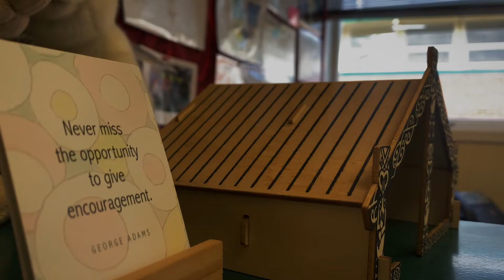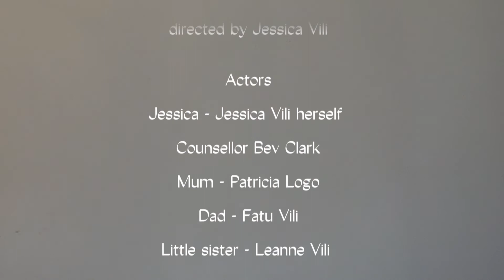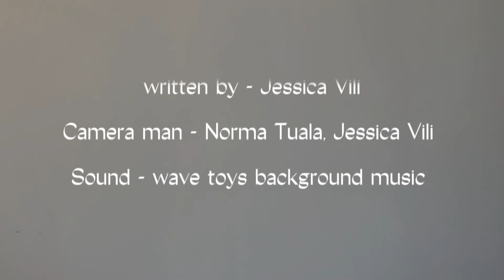PYSFC 2022 AKL - Inside - A film by Jessica Vili - Southern Cross Campus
Our awards night for Auckland will be held on Saturday 13 August at the Vodafone Events Centre in the BNZ Theatre.